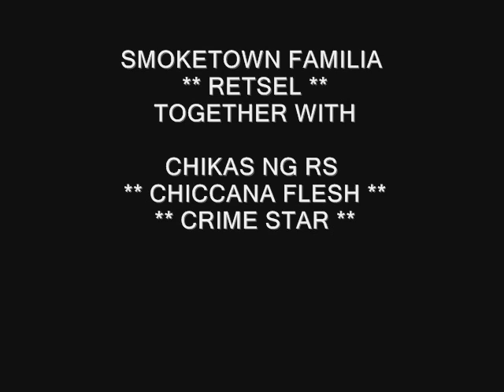Reyalidad - SmokeTown Familia.wmv